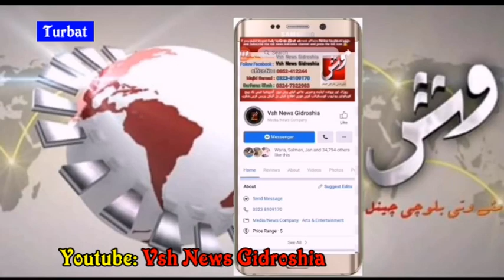پاکستان مسلم لیگ ن کے رہنما نواب شمبئے زئی کی ہوشاب میں پریس کانفرنس، تفصیلات دیکھیں